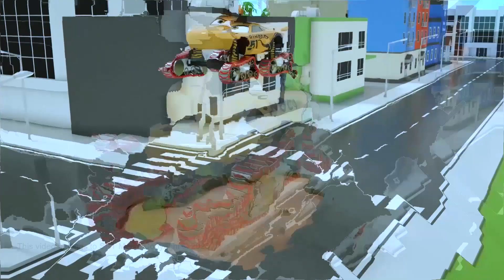Learn Colors with Cars Mcqueen, Mack Truck and Street Vehicles Stuck in Water | Truck Cartoon